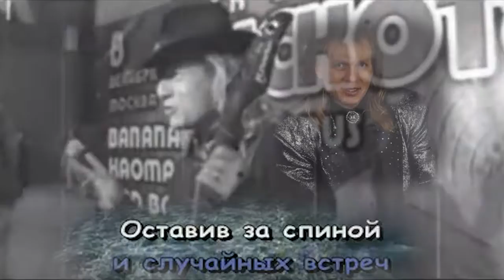Planet Funk vs Kris Kelmi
Студия-Абсурд Але'кСА.
Hot Buttle. Planet Funk vs Kris Kelmi.